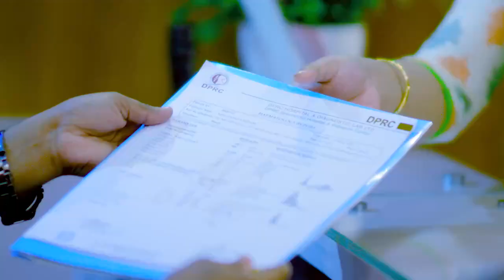কোমর ও পিঠ ব্যথা ভাল হল | Back Pain, PLID, Disk Prolapse Treatment | Rehabilitation Treatment